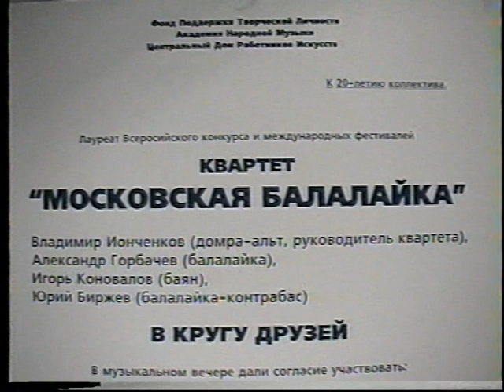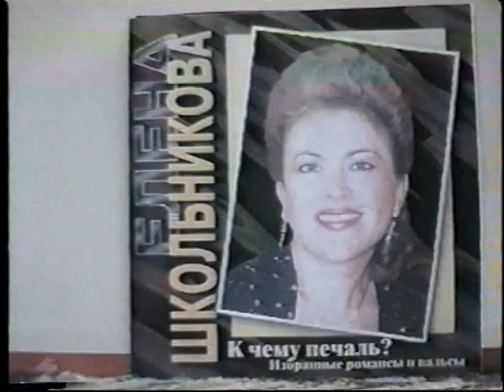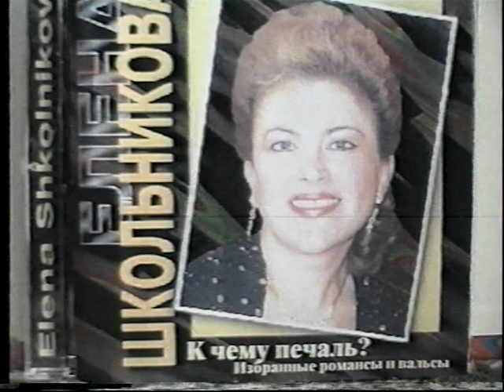Квартет "Московская балалайка". 20 лет. 03.07.1998.ЦДРИ. 1ч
Фрагмент концерта  квартета "Московская "балалайка" в ЦДРИ 3 июля 1998 г., посвященный 20-летию коллектива и 50-летию Владимира Ионченкова. 1-я часть. Солисты Народный артист СССР Артур Эйзен. Народные артисты России Людмила Нам, Елена Школьникова, Александр Ломоносов. Любительская запись. Из видео архива В.Ионченкова. Продолжение следует...